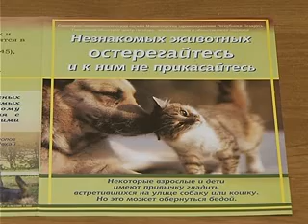Бешенство.flv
Сюжет о заболеваниях бешенством